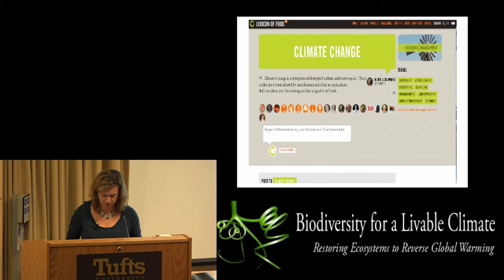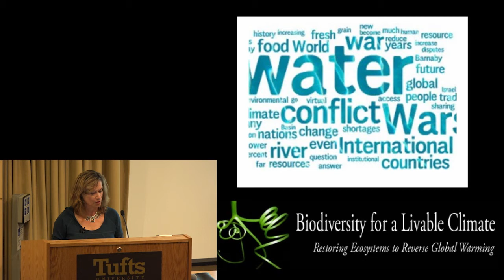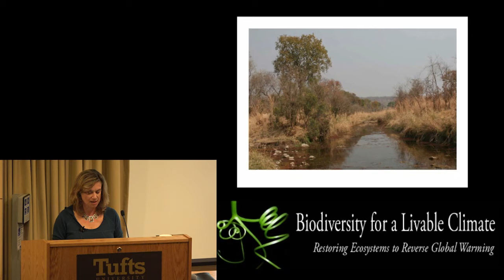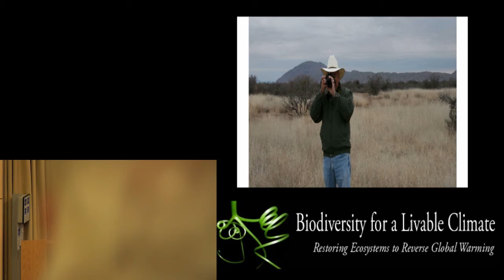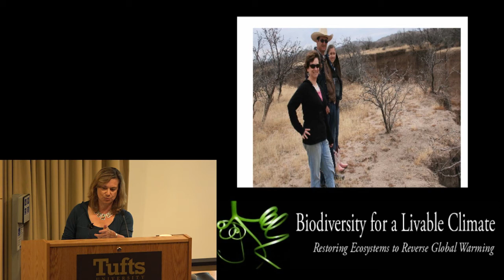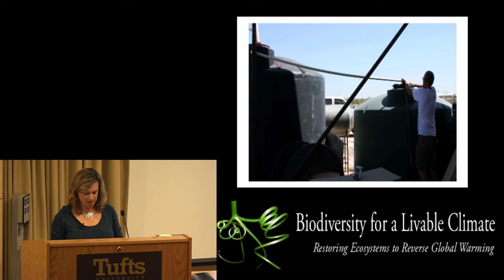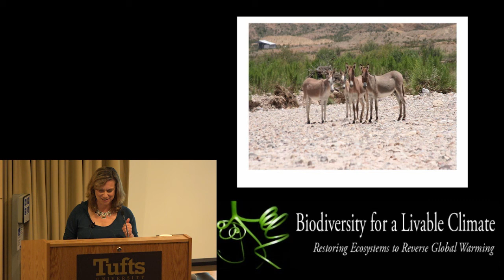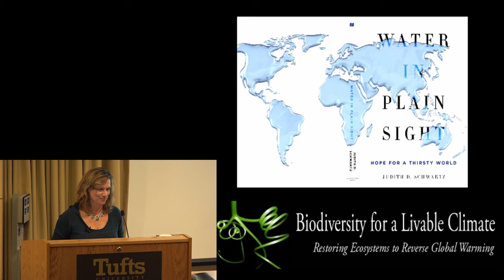Judith Schwartz: Water and Climate- An Overview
Journalist Judith Schwartz, author of the groundbreaking book, Cows Save the Planet, gives the perspective of a concerned citizen seeking to understand how water fits into the complex workings of climate change.

Presented at Biodiversity for a Livable Climate's "Restoring Water Cycles to Reverse Global Warming" conference October 16th-18th, 2015 at Tufts University.